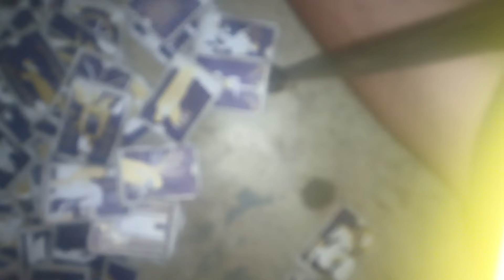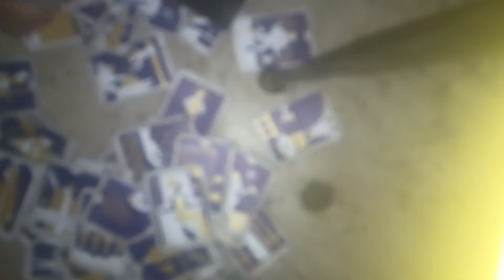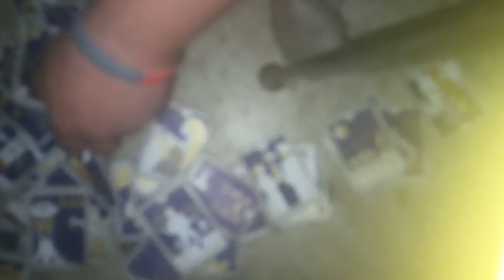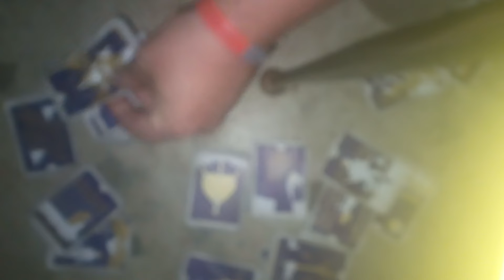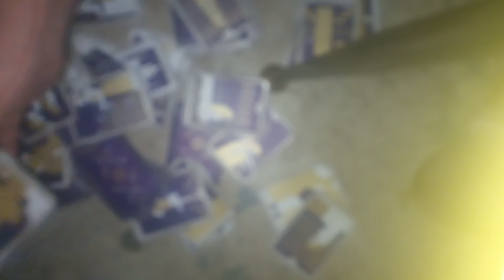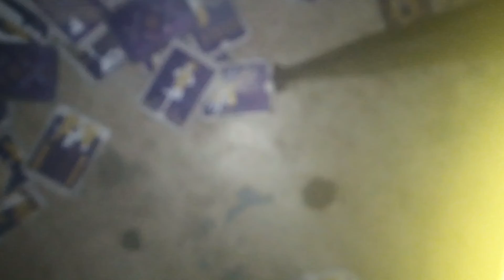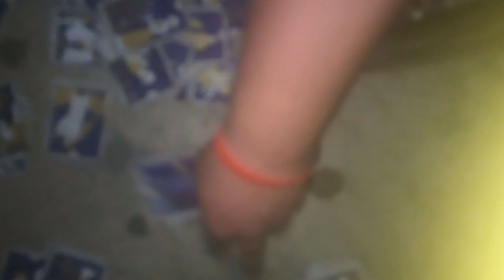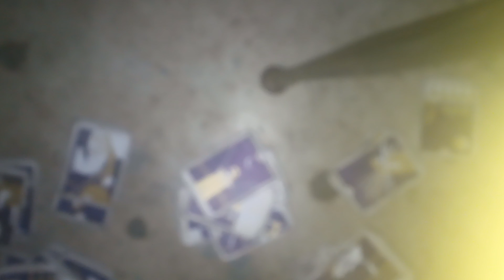manifestation part I.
stolen wheel of fortune manifests wish
fulfillment.